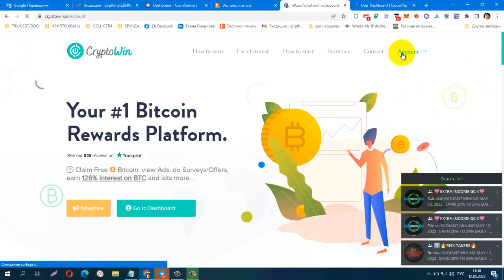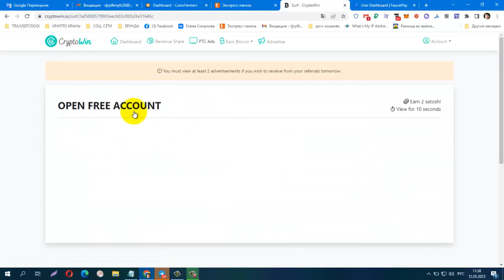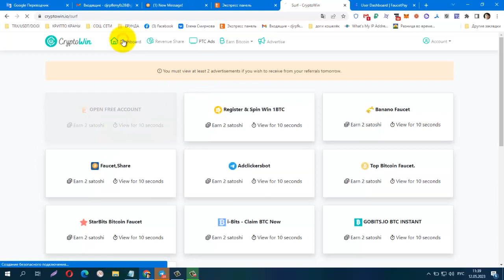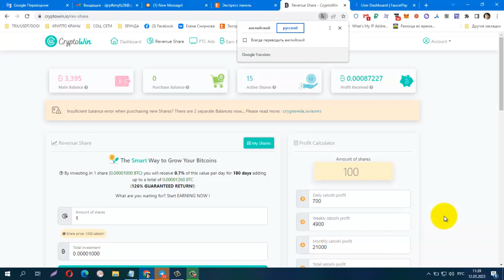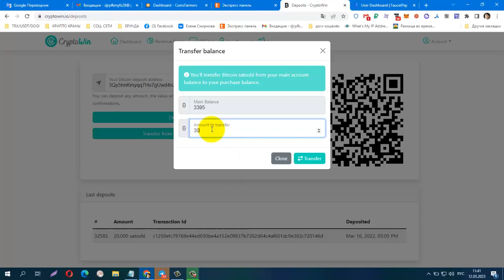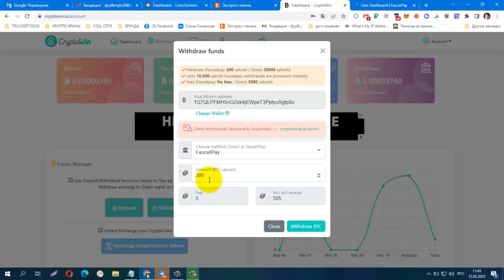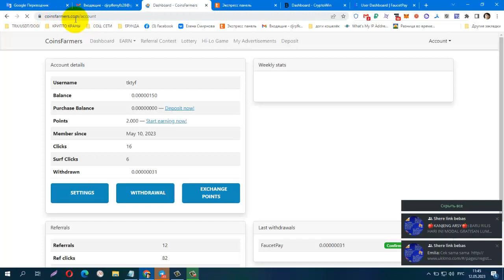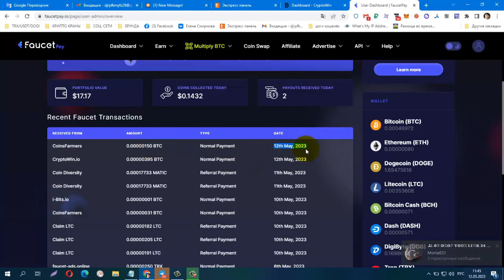Без вложений! BUX Cryptowin Обновление и Вывод BTCsat! Лёгкий заработок на просмотре сайтов!